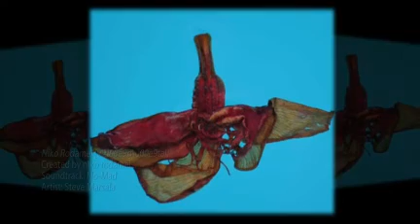"Végétal" : Niko Rodamel / Steve Marsala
Photos : Niko Rodamel